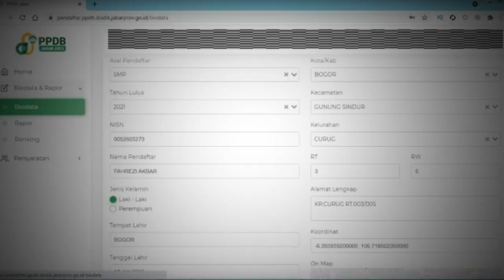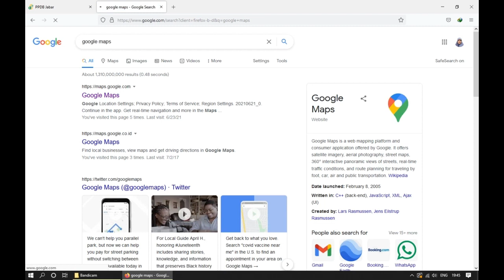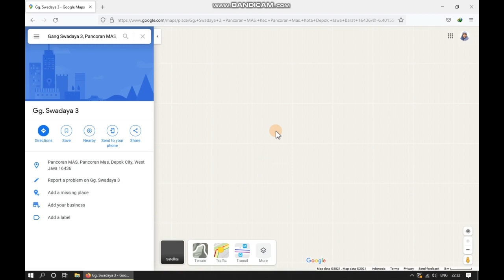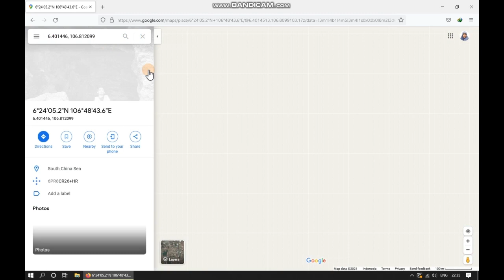Menentukan Titik Koordinat Suatu Tempat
Tutorial cara mengentahui titik koordinat suatu tempat ini sangat bermanfaat terutama bagi peserta didik yang sedang mendaftar Penerimaan Peserta Didik Baru yang umumnya harus mengisi titik koordinat rumah..